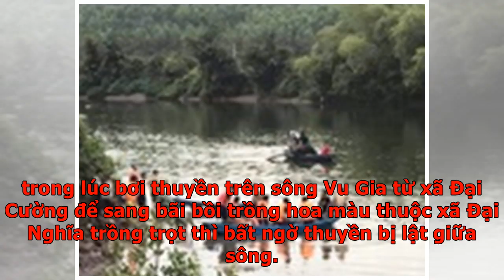Lật thuyền trên sông Vu Gia, 6 người mất tích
Sông Vu Gia, đoạn qua xã Đại Cường, nơi các nạn nhân bị lật thuyền - Ảnh: LÊ TRUNGChiều 25-2, trao đổi với Tuổi Trẻ Online, ông Trần Quốc Đạt - chủ tịch UBND xã Đại Cường, huyện Đại Lộc, Quảng Nam - cho biết hiện giờ lực lượng chức năng đã triển khai người, phương tiện để tìm kiếm 6 người dân ở địa bàn này bị lật thuyền, mất tích trên sông Vu Gia. Lực lượng cứu hộ đang nỗ lực tìm kiếm các nạn nhân mất tích  trên sông Vu Gia - VIDEO: NGÔ QUANGTheo thông tin ban đầu, khoảng 15h30 cùng ngày, một nhóm 10 người dân trong lúc bơi thuyền trên sông Vu Gia từ xã Đại Cường để sang bãi bồi trồng hoa màu thuộc xã Đại Nghĩa trồng trọt thì bất ngờ thuyền bị lật giữa sông. Sau khi sự việc xảy ra, người dân cùng lực lượng chức năng đã cứu vớt được 4 người đưa vào bệnh viện cấp cứu. Theo thông tin đến thời điểm hiện tại có 3 người sức khỏe ổn định, còn 1 người đang được cấp cứu. Người dân trên bờ theo dõi cuộc tìm kiếm của lực lượng chức năng - Ảnh: NGÔ QUANGHiện còn lại 6 người gồm 3 nam, 3 nữ (trong ...